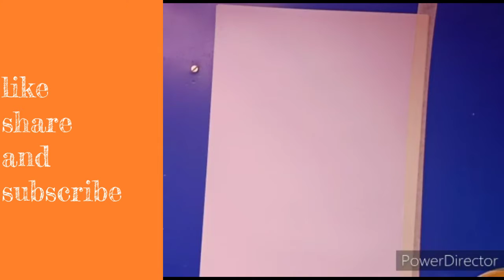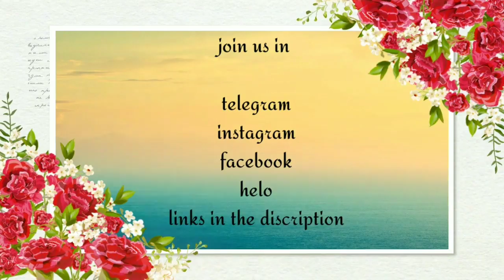How to draw beautiful birds flying from corona to an new year 2021 with oil pastels very easy #19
BFF ARTS
Join The Journey Of Art

If You Need Any Type Of Painting Comment In Our Comment Section